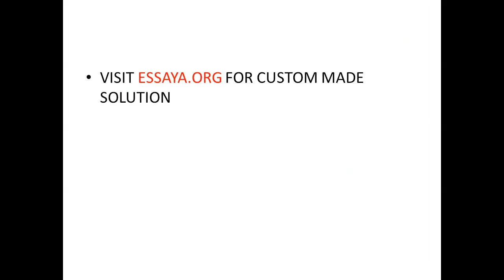Role of Nurses in Addressing Teenage Addiction and Mental Health Explain evidence based approach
The Role of Nurses in Addressing Teenage Addiction and Mental Health  Explain evidence-based approaches that can optimize health for this population. How do these approaches minimize health disparity among affected populations?